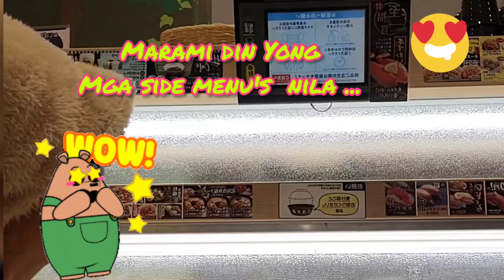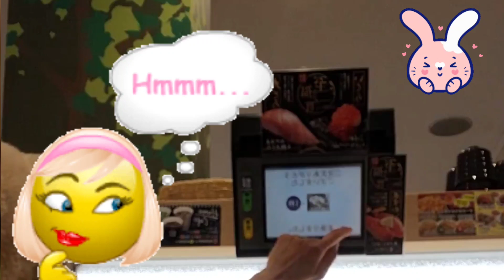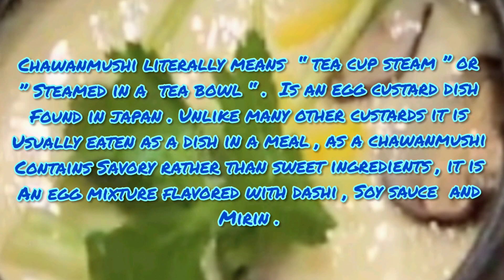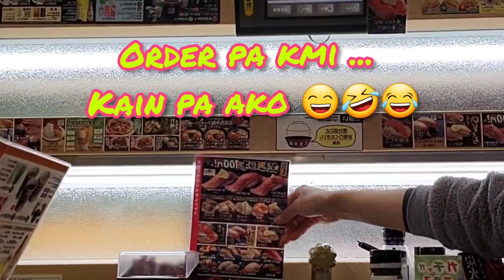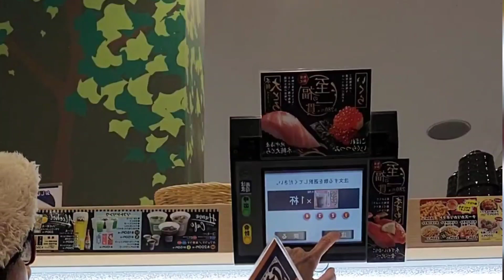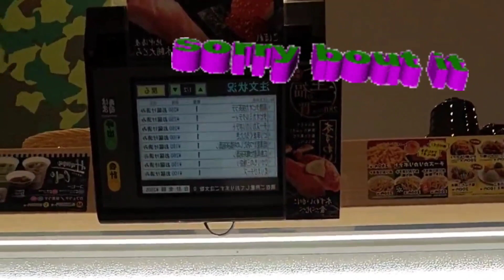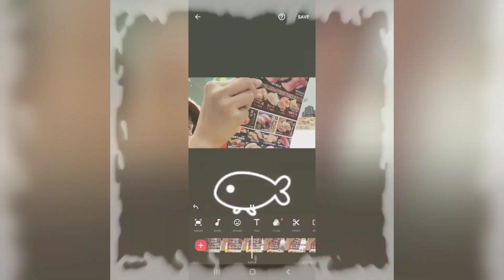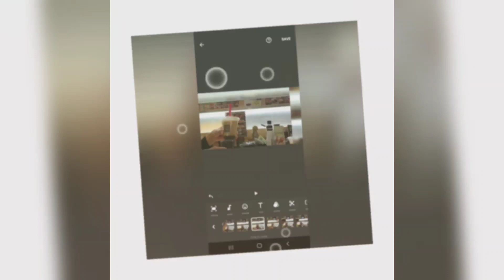Delicious Sushi continuation : Last Part //@Nj Channel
Im glad to know your thoughts, suggestions, opinions and just write your comments down below.